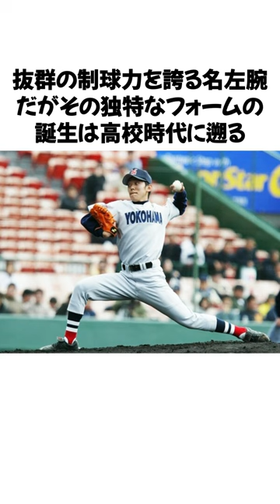「お前は◯◯でいけ」挫折からの覚醒#shorts